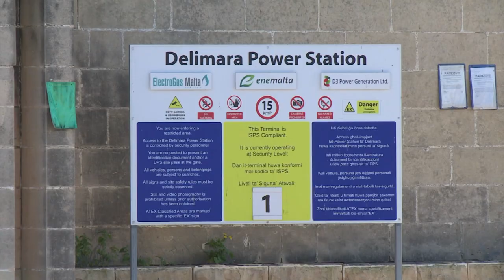Konrad Mizzi jattakka b'mod isteriku quddiem il-PAC; jiġġustifika lilu nnifsu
nistru Laburista Konrad Mizzi attakka b'mod isteriku lill-PN u lid-deputati Nazzjonalisti fil-Kumitat għall-Kontijiet Pubbliċi minflok ta rendikont dwar għemilu fil-kuntratt tal-power station tal-Electrogas